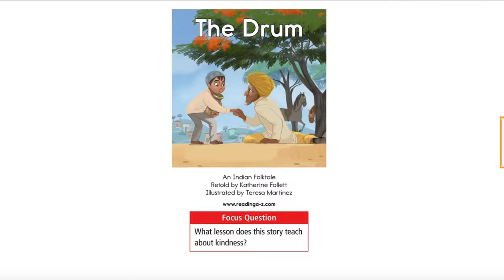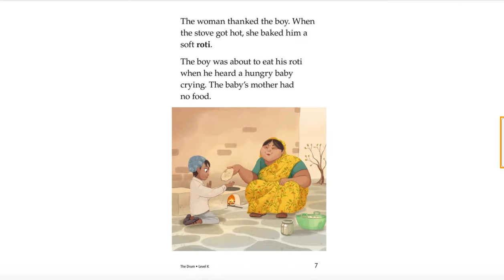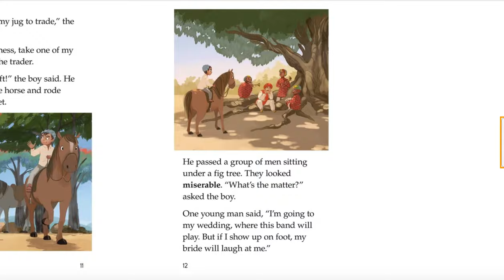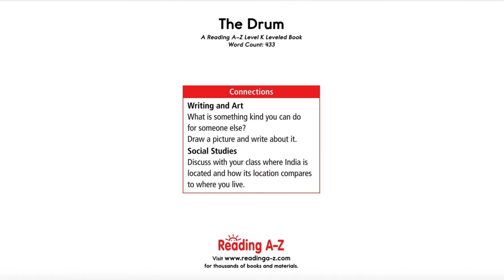The Drum read aloud by Mrs. Melahn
The Drum